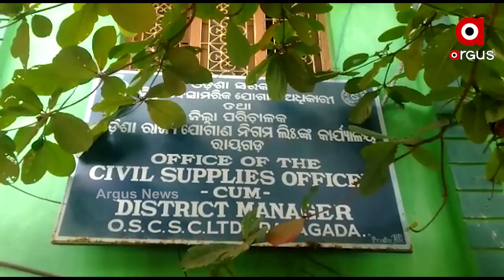ଖୋଲିଛି ମଣ୍ଡି, କିନ୍ତୁ ମିଳିନି ଟୋକନ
ପୁଣି ଟୋକନ ଟେନସନ୍ । ପଞ୍ଜୀକରଣ ପରେ ବି ଚାଷୀକୁ ମିଳିନି ଟୋକନ । ଯାହାକୁ ନେଇ ଚିନ୍ତାରେ ପଡିଛି ଚାଷୀ । ଅନ୍ୟପଟେ ଦାଉ ସାଧିଛି ବର୍ଷା । ଖଳାରେ ଭିଜୁଛି ବର୍ଷକର ପରିଶ୍ରମ । ଯାହାକୁ ନେଇ ଚିନ୍ତାରେ ପଡିଛି ଚାଷୀ ...
ଅଧିକ ଖବର ପାଇଁ ଡ଼ାଉନଲୋଡ କରନ୍ତୁ “Argus News” ଆପ୍